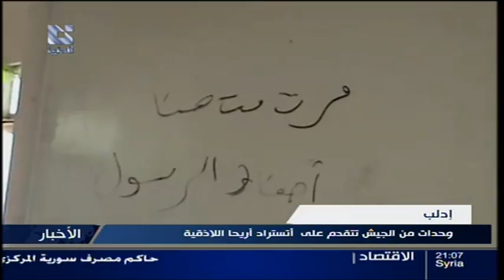addounia | قناة الدنيا - إدلب وحدات من الجيش تتقدم على أتستراد أريحا اللاذقية 14 - 07 - 2013